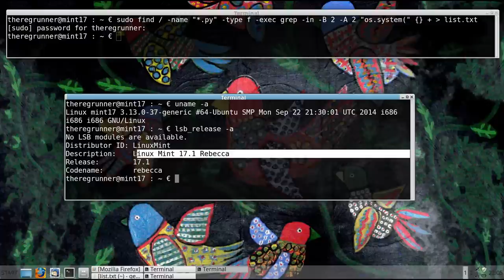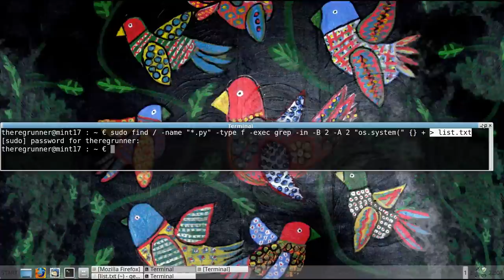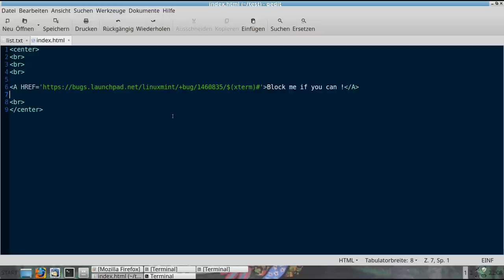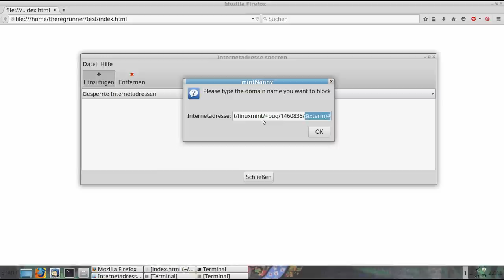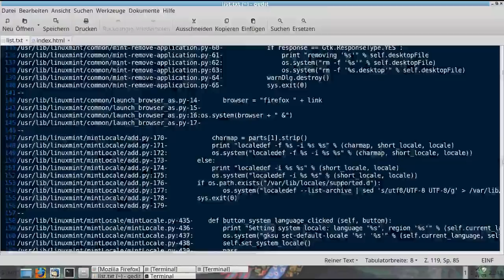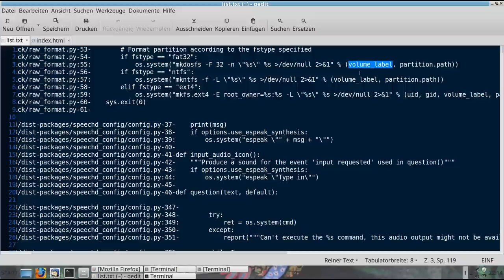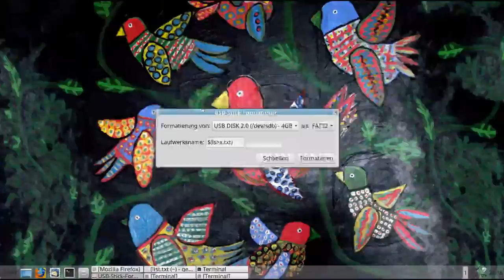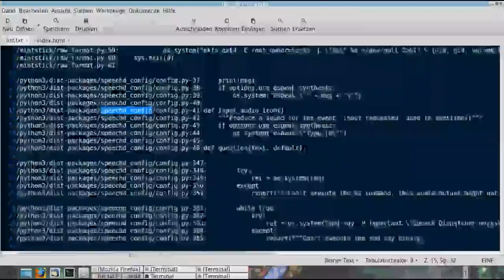Linux Scripts Hacken - Demo Exploit (deutsch|german)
Wir exploiden MintNanny und MintStick mit Shell Commandos.
Die Scripts ermöglichen Angreifern ggf. root Rechte zu erlangen.

Hintergrundbild  :
Von meiner Schwester gemalt :-)
Picture Download auf meiner Drive